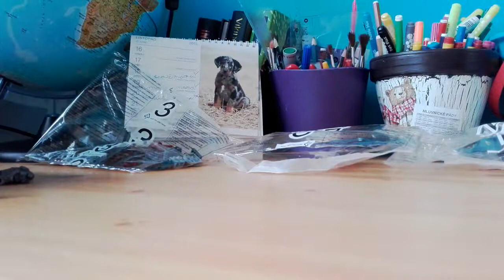Stavění z lega part/5